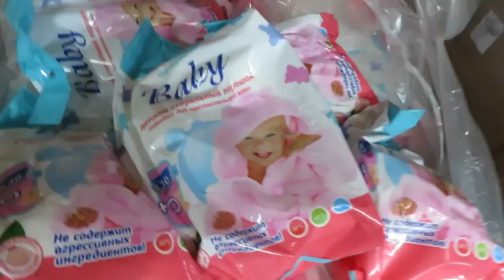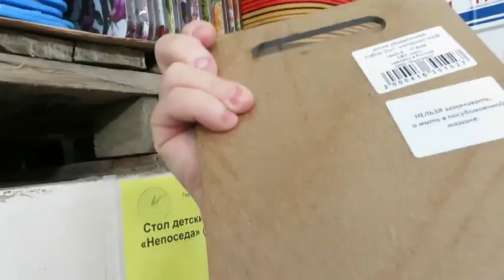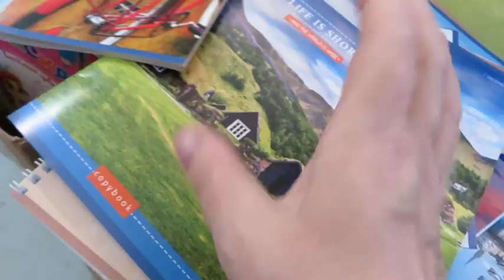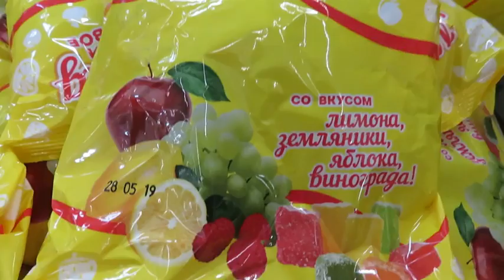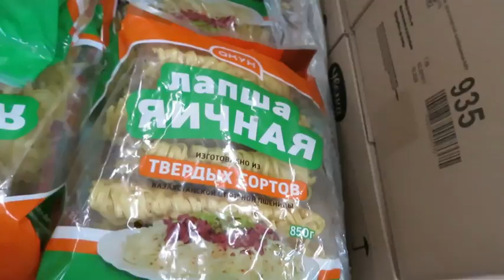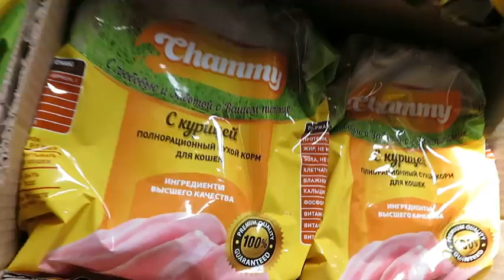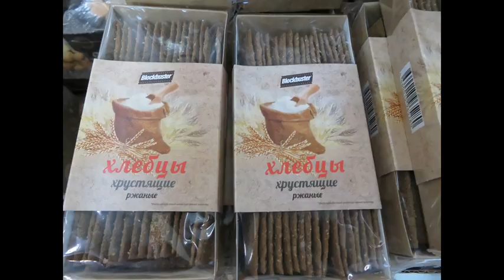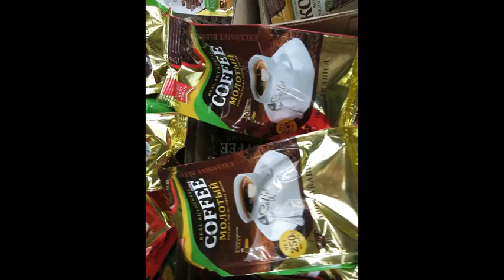🚦\СВЕТОФОР \🎦-Обзор разного 🚸товара и цены.ИЮЛЬ 2019✨